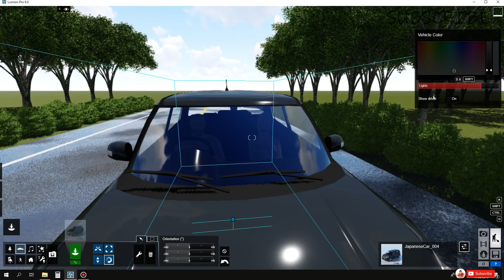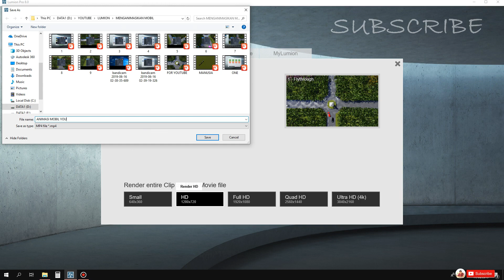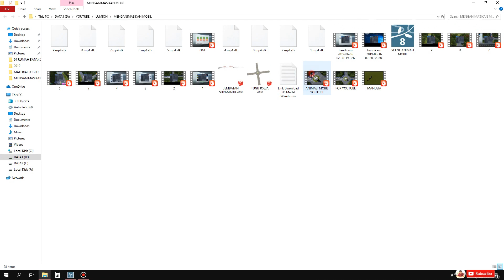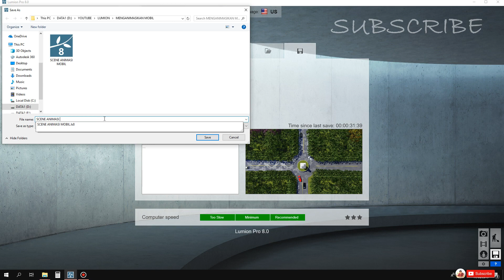CARA EFEKTIF MENGANIMASIKAN MOBIL ATAU KENDARAAN DI LUMION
lumion 8 tutorial render cepat kali ini membahas tentang tips dan trik secara mudah bagaimana cara menganimasikan mobil atau kendaraan di lumion. Dengan cara yang efektif ini, saya harap teman-teman sekalian dapat langsung mempraktekkannya dan membagikan hasilnya pada kolom komentar ya.